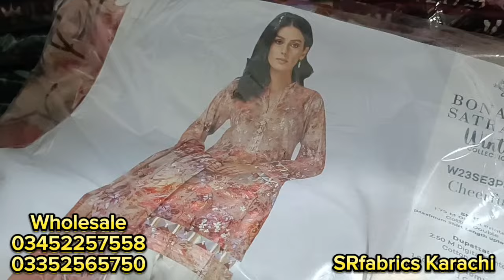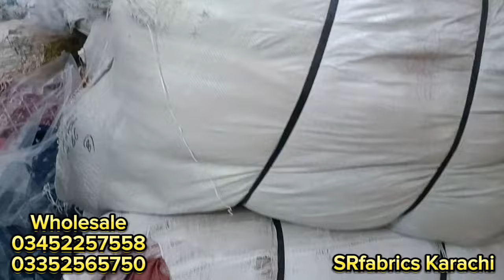Winter Stock Huge Stock Arrival | سردیوں کا بھرپور سٹاک پہنچ گیا کھدر لینن کٹ پیس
مزید معلومات کیلئے مطلوبہ نمبرز پر کال یا وٹس ایپ میسج کریں
ایڈریس ناظم آباد 4 نمبر کراچی